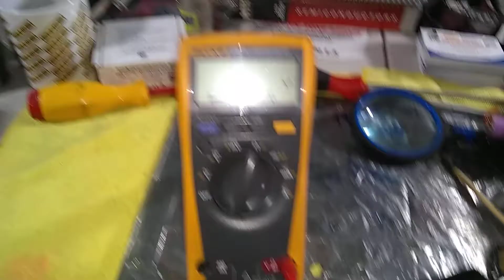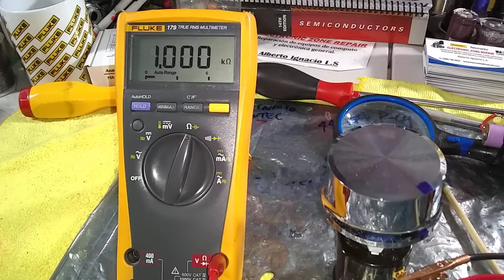Helipot, De 1kHom, Prueba y Análisis de este Fenomenal Potenciómetro, Gracias Dr. Beckman, Ezr2020☕.